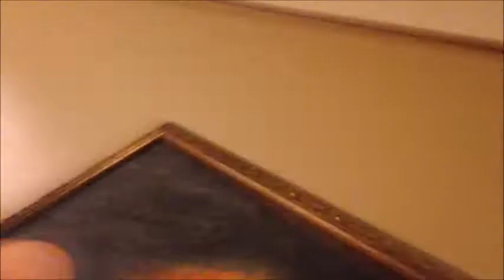Warren And Nolan Birthday 2013 Part 1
Warren and Nolan Birthday Party 2013 Part 1 of 2